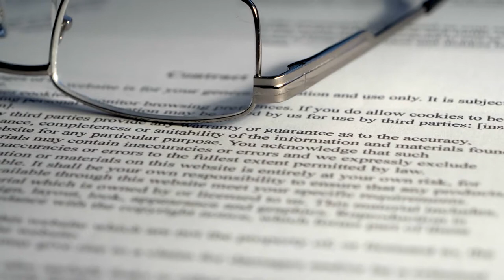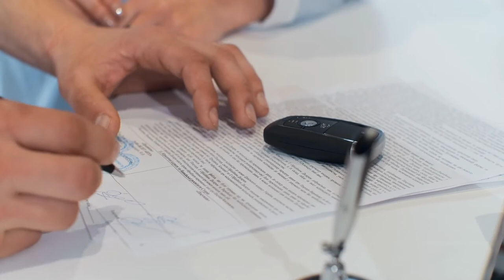What Are My Rights Under The Lemon Law In California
Welcome to Alpha Law Firm Channel! You are watching: What Are My Rights Under The Lemon Law In California.

Do you want to be more well informed about lemon laws? Are you looking for legal coaching that can walk you through CA lemon law? If you want to learn and be more educated about state and federal lemon laws, this is the right channel!

If you purchase or lease a car in California and then discover that it has defects that substantially affect its safety, use, or value, state law may help you gain satisfaction from the vehicle’s manufacturer. While the law cannot help everyone with a “lemon” (a problem car), and some people may have to hire an attorney to get their cases resolved, the law does create important rights for car buyers. In this video, we have provided basic information about what are your rights under the Lemon Law in California.

Alpha Law Firm will guide you and advise you on everything about the California lemon law - from getting legal help from the best lemon law attorney to having an easy-to-understand guide on the process to get your money back. We will tackle topics that we deemed necessary and would be very helpful for you to understand more how the lemon law works.

Chapters:
00:00 Introduction
01:46 What Does the Lemon Law in California Do?
03:05 So, what are the vehicles that fall under California's Lemon Law?
04:34 Now we're going to talk about the California Lemon Law and Consumer Rights
05:59 After Winning a Lemon Law Case, You Have Certain Rights

Our channel features videos about legal coaching and legal help on lemon laws - specifically in California. We will go the extra mile to clarify to you and make sure you recognize all the available options that you have.

Alpha Law Firm